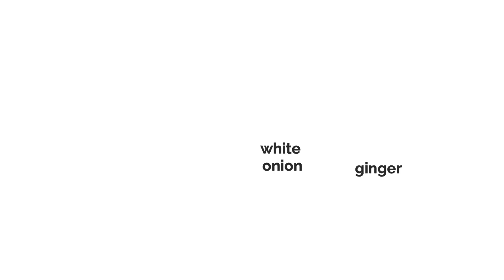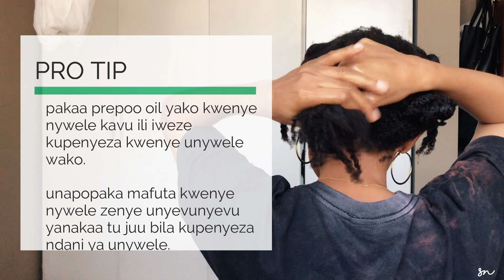Jinsi ya Kulinda Nywele Zisikatike Wakati wa Kuosha | Prepoo Oil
Prepoo ni utaratibu wa kuandaa nywele kaba ya kuosha ambao awali ulihusisha kupaka mafuta yanayopenya kwenye nywele ili kuzuia nywele kufyonza maji mengi na kupelekea kukatika. Utaratibu huu unatoa nafasi ya kurutubisha nywele pia na hivyo hii prepoo oil ina virutubisho vingi vinavyosaidia kukuza nywele ndefu na zenye afya.